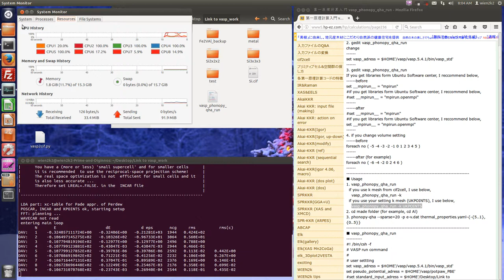vasp_phonopy_qha_run ( use user setting kpoints)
■ setting
0. sudo apt-get install python-scipy
1. chmod +x vasp_phonopy_qha_run
2. gedit vasp_phonopy_qha_run
change
set vasp_adress = $HOME'/vasp/vasp.5.4.1/bin/vasp_std'
3. gedit vasp_phonopy_qha_run
If you get libraries form Ubuntu Software center, I reccommend below,
before
set __mpirun__ = "mpirun"
set __mpirun__ = "mpirun.openmpi"
after
set __mpirun__ = "mpirun"
set __mpirun__ = "mpirun.openmpi"
4. if you change volume setting
before
foreach no ( -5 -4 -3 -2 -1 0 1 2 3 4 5 )
after (for example)
foreach no ( -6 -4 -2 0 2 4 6 )
■ Usage
1. vasp_phonopy_qha_run
  if you use k mesh from cif2cell, I use below,
    vasp_phonopy_qha_run -k
  if you use your setting k mesh (UKPOINTS), I use below,
    vasp_phonopy_qha_run -k UKPOINTS
2. cd made folder (for example, cd Al)
3. phonopy-qha --sparse=20 -p e-v.dat thermal_properties.yaml-{-{5..1},{0..5}}